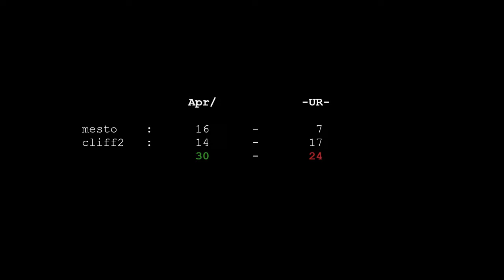2004 COTT: Apr/ vs -UR- - sweetus - mesto cliff2 [012]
AQ2 clanwar between Apr (Apprime) and UR (Uncontrolled Rangers).

Clash of the Titans was an invitational 8-team league with the teams that were deemed best at the time (among Nordic countries). I have quite many of more games from the league, coming up later.

Timecodes:

00:31 | Map 1: mesto
03:11-03:21 | Nice example of sniper drawing attention while M4 gets behind
03:33-03:50 | Leveraging good positioning to quickly take out 3
04:01-04:30 | Nice run to take out 3 from sucky spawn
06:47-06:56 | Now they're just handing themselves on a platter...
11:47-11:53 | Life in mesto...
13:41-13:47 | Life in mesto...
14:28-14:33 | Life in mesto...
20:38-21:09 | After long 1on2 siege sweetus takes the round with akimbos

21:19 | Map 2: cliff2
38:33-39:00 | Nice rush from spawn to take out 3